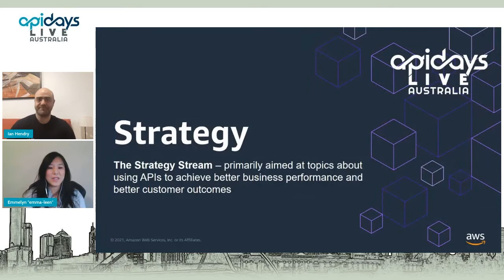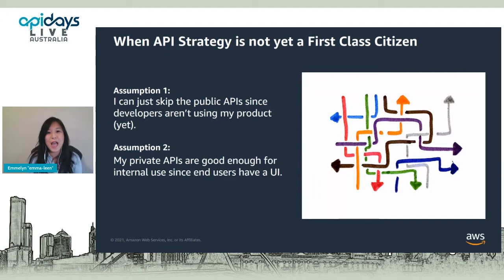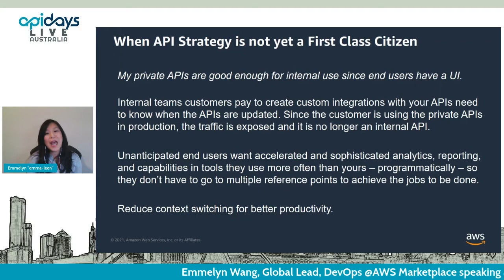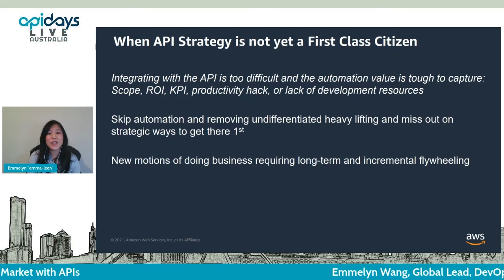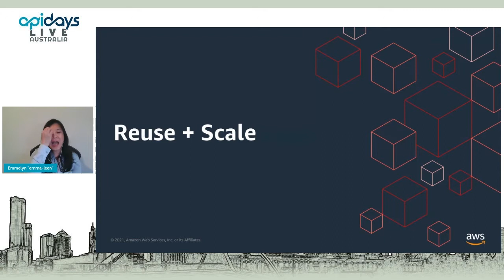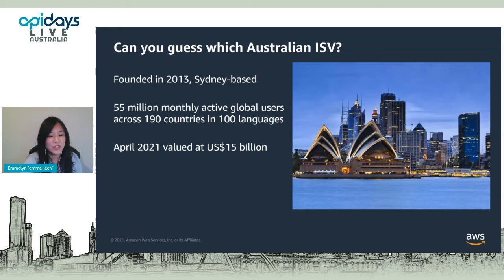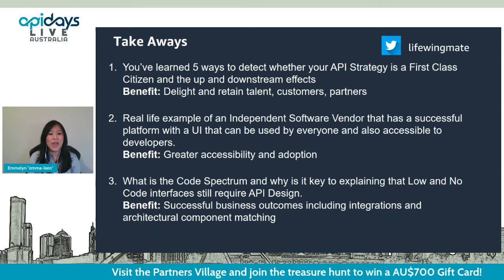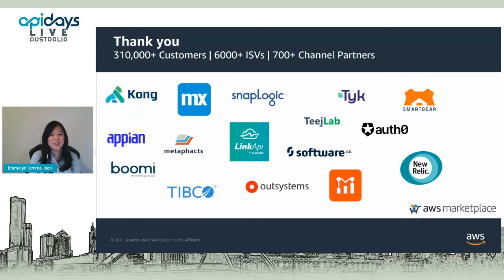Apidays LIVE Australia 2021 - Go to Market with APIs by Emmelyn Wang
Go to Market with APIs
Emmelyn Wang,
Global Lead, DevOps at AWS Marketplace